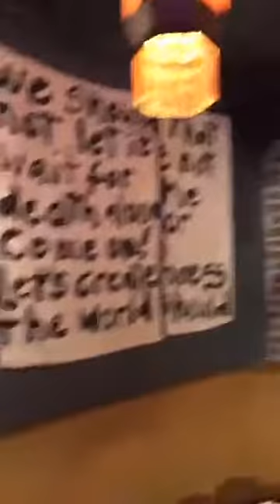Mack Wilds Snapchat Story // August 14th 2016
Mack Wilds
Snapchat Story